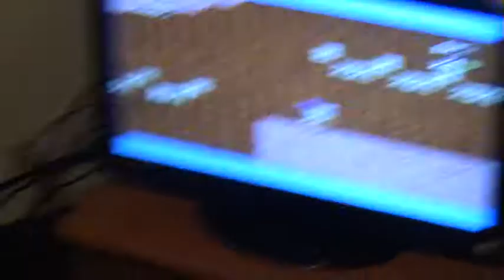Matt's critique of Kid Chameleon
Matt the Cat does a 'Angry Video Game Nerd' review of Kid Chameleon.